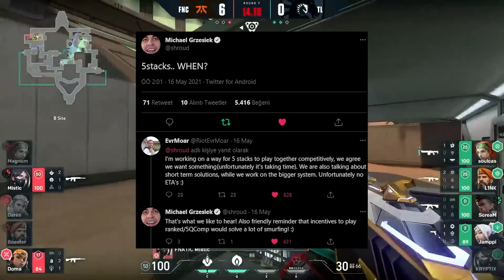VALORANT OYUN MODLARININ GELECEĞİ!! YENİ MOD GELECEK Mİ?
Bugünkü VALORANT OYUN MODLARININ GELECEĞİ!! YENİ MOD GELECEK Mİ? videomda Valorant yeni oyun modu , valorant oyun modları geleceği hakkında konuşuyoruz. En Ucuz ve Güvenilir Valorant Puanları

(Eğer linkteki çekiliş sona erdiyse kanaldaki son videoya gidip yeni çekilişe katılabilirsiniz.)

Valorant oyun modları geleceği hakkında önemli haberler geliyor. Bundan sonra 2 hafta da 1 var olan oyun modları yenilenecek. 2 hafta Kartopu Çatışması modunu oynarken sonraki 2 hafta Tırmanış ve ya Kopya modunu oynayabileceğiz. İyi günler! :)